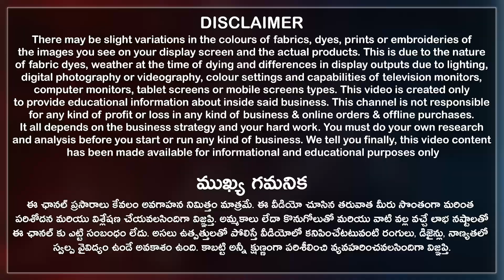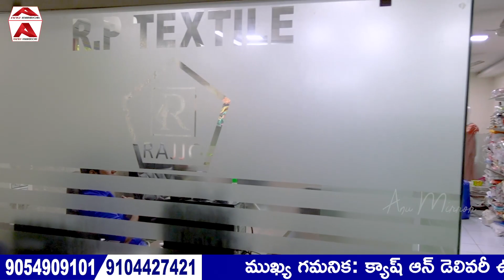ఒక్క Set కూడా కొనుక్కోవచ్చు Cash on Delivery👍 Dress Materials Manufacturers Ahmedabad Bulk👍 Online👍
ఒక్క Set కూడా కొనుక్కోవచ్చు.
Cash On Delivery(COD) is Available, Single set Courier available, Online service available, Video calls facility available, Transport available, all over India shipping available, only wholesale.

RP Textile Address:
E -23, Ground Floor, Sumel Business Park 1, Opposite Vip Market, Sarangpur, Ahmedabad City, Gujarat State, India. Pincode 380002.

00:00 Highlights
02:00 Disclaimer
02:16 Shop Introduction
03:19 Dress Materials
20:27 Purchasing Details
24:05 Manufacturing Unit
27:11 Conclusion